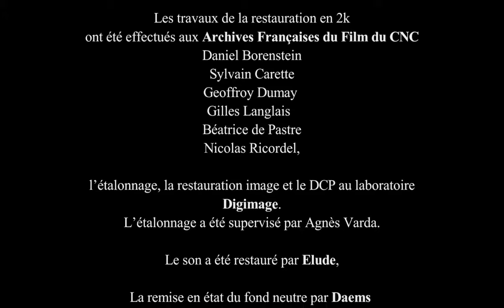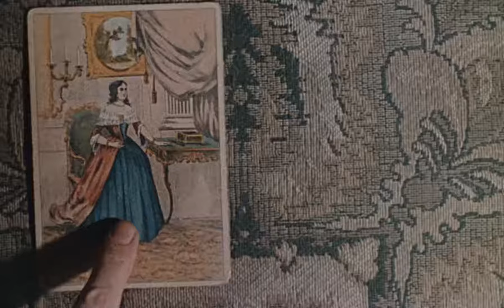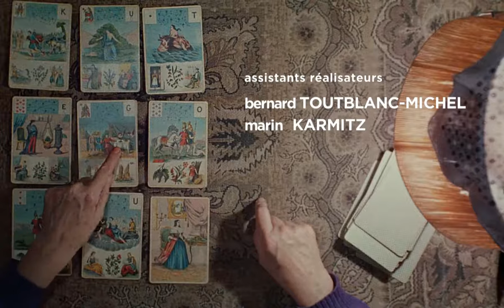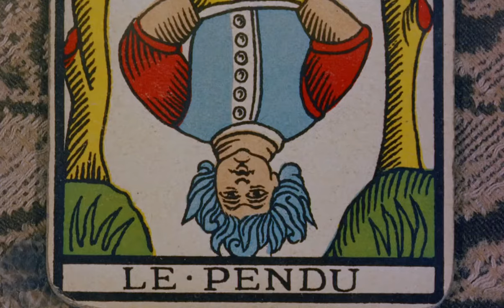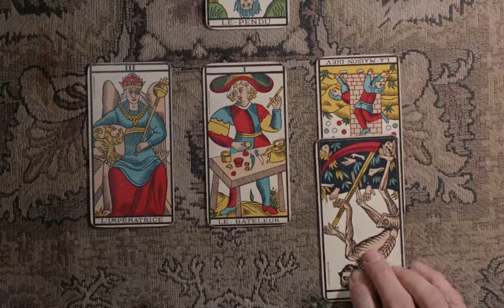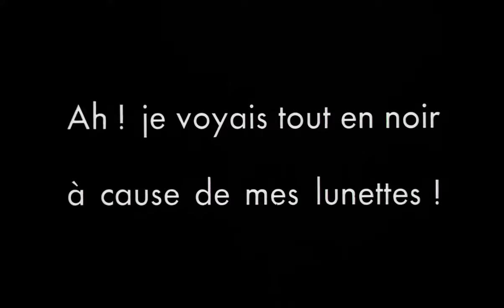Cleo From 5 To 7 1962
Agnes Varda
Película completa, sub español
1080p